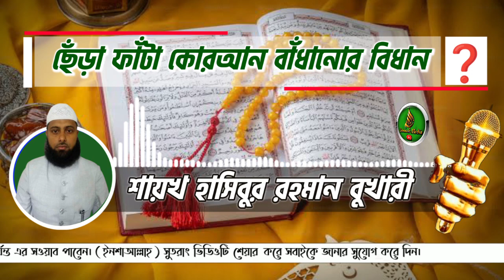❓অমুসলিম কারিগরকে দিয়ে ছেঁড়া ফাঁটা কোর'আন বাঁধানো যাবে কি┇🔥┇শায়খ হাসিবুর রহমান বুখারী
❓অমুসলিম কারিগরকে দিয়ে ছেঁড়া ফাঁটা কোরআন বাঁধানো যাবে কি┇🔥┇শায়খ হাসিবুর রহমান বুখারী

🔴 সুন্নাহ্ মিডিয়া আসসালামু আলাইকুম ওয়ারাহমাতুল্লাহে ওয়াবারাকাতুহু, ইসলামের সৌন্দর্য ও সঠিক মূল্যবোধ প্রকাশ ও প্রচার আমাদের উদ্দেশ্য। শিরক ,বিদ‘আত ও কুফরের কোন স্থান ইসলামে নেই। এটা কোন রাজনৈতিক লক্ষে পরিচালিত নয় , আমাদের কাউকে হেয় করা উদ্দেশ্য নয়। আমাদের চ্যানেলটি কপিরাইট মুক্ত তাই আপনারা ভিডিও কপি করে সোশ্যালমিডিয়ায় শেয়ার করতে পারবেন তবে কোন কাট ছাট গ্রহণযোগ্য হবে না।
No Copyright Audio Video

Present by.
Sunnah Media07
🤲 Zajakallah Khairan 🤲